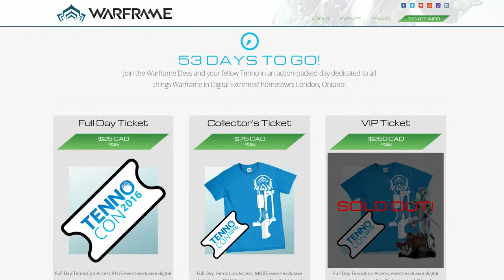Tenno Con 2016 Invite Video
The world’s largest gathering of Warframe players just got bigger with new prizes, activities, and event details announced today for TennoCon 2016. As if 22+ million registered Warframe players worldwide needed more reasons to join the development team and fellow players in London, Ontario, Canada on July 9, 2016, independent games publisher and developer Digital Extremes has pledged to donate 100% of ticket sale proceeds for TennoCon 2016 to charitable organization, Outward Bound Canada, supporting its programs for at-risk youth, women survivors of violence, and military veterans transitioning to civilian life.